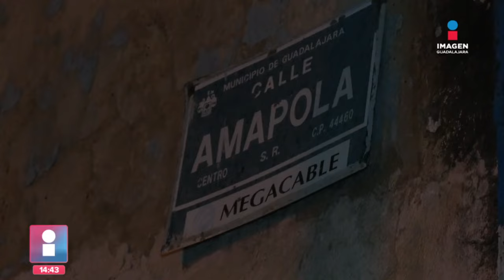Camión de valores provocó aparatoso accidente | Imagen Noticias GDL con Fabiola Anaya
Un camión de valores fue protagonista de un aparatoso accidente, afortunadamente no se reportaron heridos.